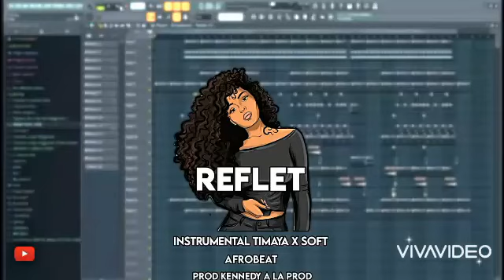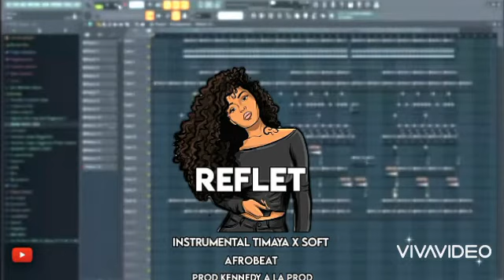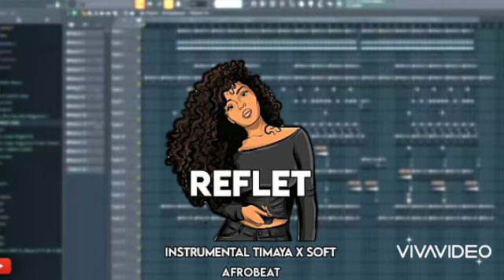(SOLD)New_Instrumental_AfroBeat_REFLET_Types_Timaya_x_Soft.Prod_By_Kennedy_A_La_Prod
Si l'instrumental t'a plut au cas tu veux la version sans tag contact ce numéro👉👉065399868 Bonne écoute 🇨🇬🇨🇬🇨🇬Represento
➕Abonnés vous a ma chaînes
Voicis l'adresse 👉👉
🗣️Commenté s'il le faut votre soutiens me feras du bien
Fl studio Mobile un logiciel sur téléphone au quelle je fait des prods comme:
Instru rap
Instru dancehall
Instru afrobeat
Instru afropop
Instru rnb
Instru zouk
Instru rumba
Instru afrotrap et autres etc...